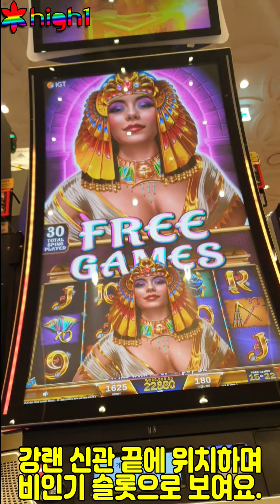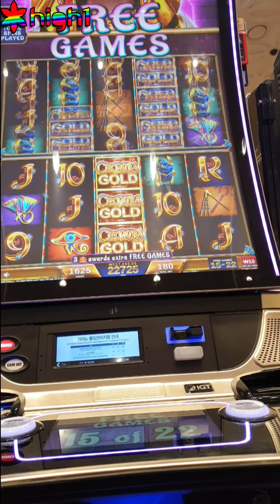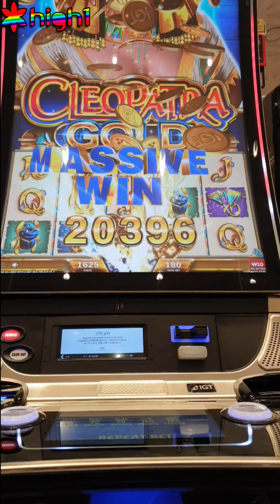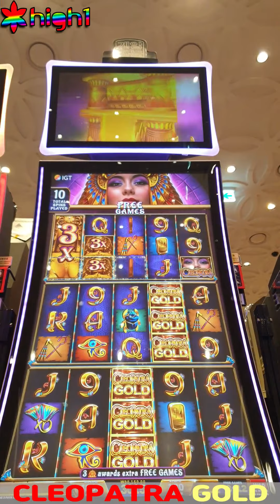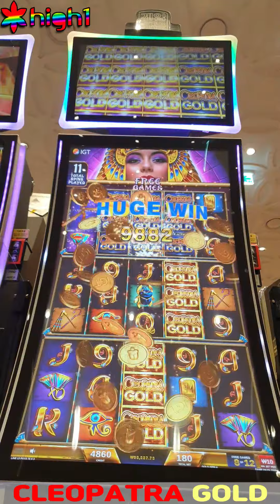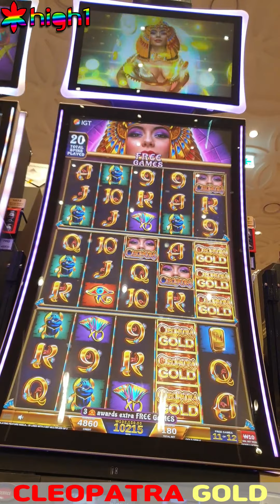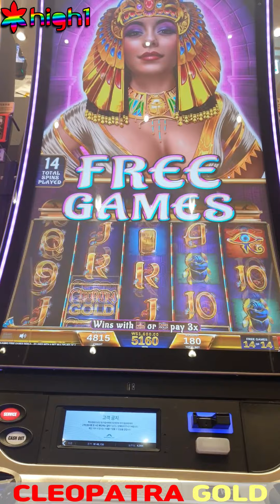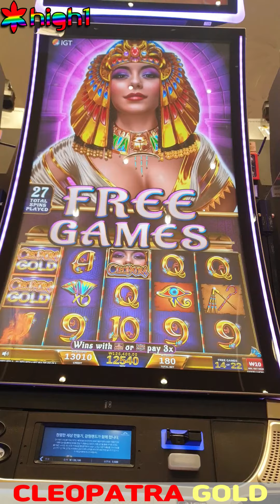강랜슬롯 클레오파트라골드 프리게임 모음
하이원리조트&강원랜드카지노 비디오슬롯머신
CLEOPATRA GOLD SLOT 보너스게임 모음 입니다